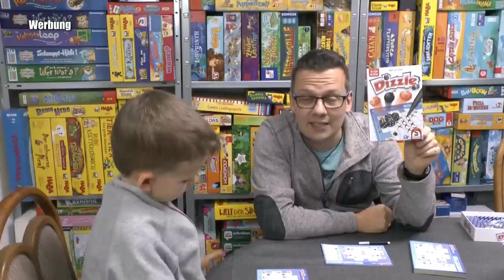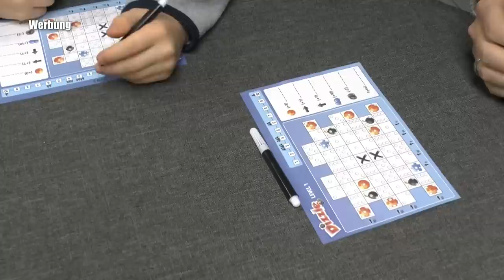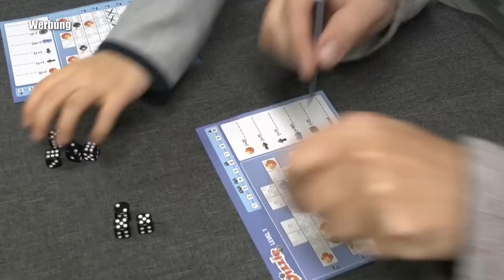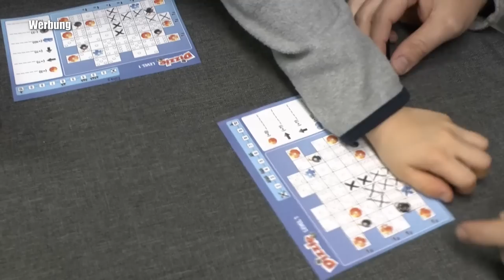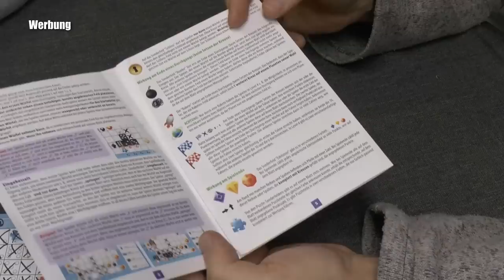Dizzle (Schmidt) mit "Ralf zur Linde" - ab 8 Jahre - ein richtig cooles Würfelspiel!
Durch das Benutzen des Partnerlinks beim Spielekauf kannst Du den SpieleBlog unterstützen:

▬ Social Media ▬▬▬▬▬▬▬▬▬▬▬▬▬▬▬